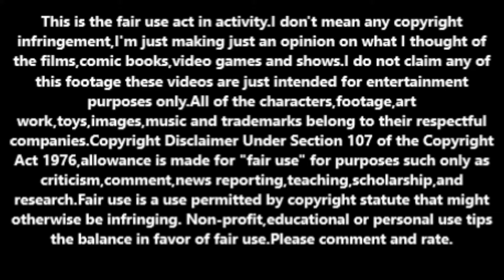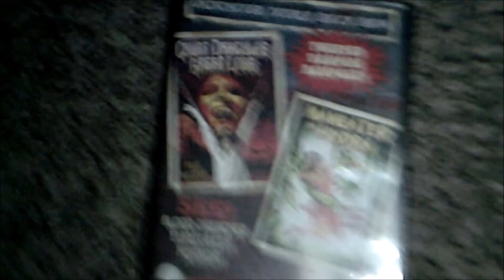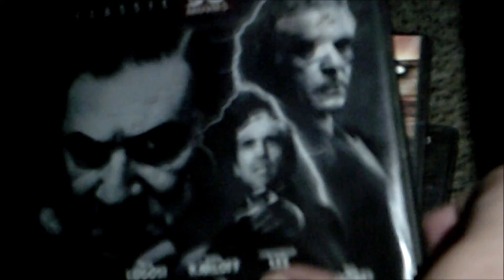Talking about YouTube censorship and some Disney stuff.